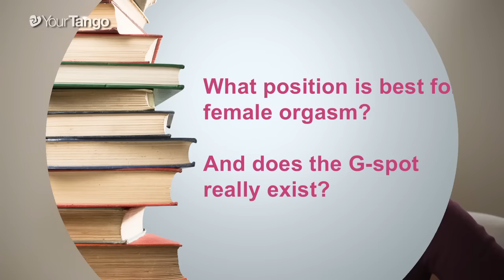The Best Sex Positions For Female Orgasm & Does The G-Spot Really Exist?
When it comes to answering questions about sexual pleasure, Dr. Lori Buckley of the Sinclair Institute knows it all. This time around she discusses the G-Spot and the best sex position to orgasm.

For many women, learning what gives her the greatest pleasure begins with understanding her own body and then experimenting with her partner. The same is true for the g-spot and discovering if it's a pleasure center for you.

Dr. Lori Buckley's advice will teach you how to find your g-spot and then you can determine if it's possible to have that kind of orgasm. It's true that every woman is different. Listen to her advice and then try it out to see for yourself what's possible!